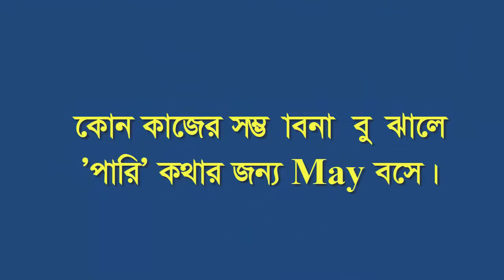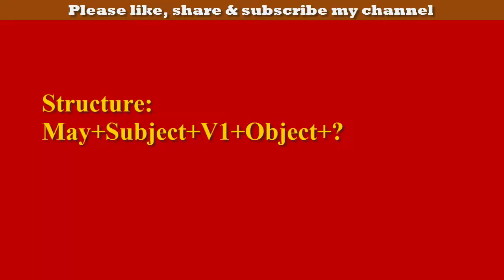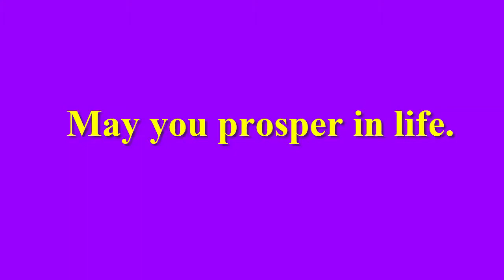Learn how to use May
Using of May
Using of May
Using of May

Hi there! Welcome to "Infinity Ahzee”. All are requested to watch my channel. This channel always try to present you very important educational as well as life related facts.

Good Luck!